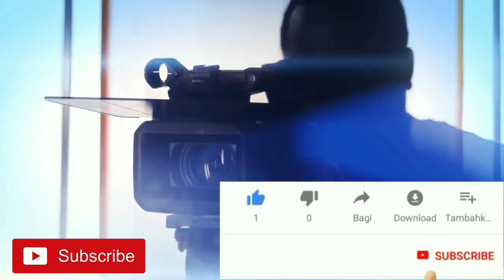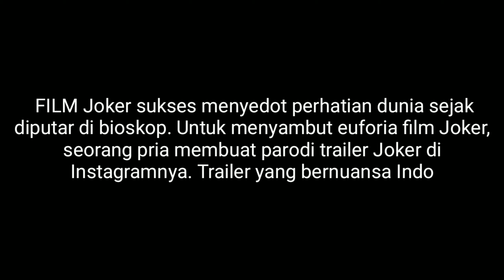Bikin Parodi Trailer Joker, Pria Ini Banjir Pujian dari Netizen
Victor Median | Kamis, 17 Oktober 2019 | 20:26 WIB

 FILM Joker sukses menyedot perhatian dunia sejak diputar di bioskop. Untuk menyambut euforia film Joker, seorang pria membuat parodi trailer Joker di Instagramnya. Trailer yang bernuansa Indonesia itu menuai pujian dari netizen.

Pria tersebut diketahui bernama Jibril Erlangga. Sebelumnya, dia mengunggah foto temannya bernama Rinaldy Zulkarnain yang sedang dirias seperti Joker.

“Rencananya mau bikin trailer2an nya JOKER dri shooting kemarin, mungkin rada telat karena juga lgi hectic job tpi gue sendiri excited buat ngedit n rampungin videonya,” tulis Jibril dalam akun Instagram-nya @magejibril.

Adapun lokasi syuting trailer Joker dilakukan di sekitar Plaza Senayan, Jakarta Pusat.

Dalam trailer itu terlihat latar stasiun MRT, dan suasana perkotaan yang ramai.

Banyak yang memberikan pujian kepada Jibril atas karyanya tersebut.

"Keren,ending nya`pelawak'," ucap seorang netizen.

"merinding liat akting aktor nya," ujar netizen lainnya.